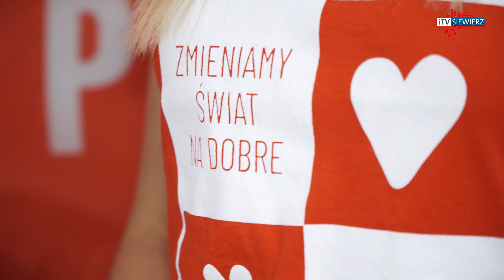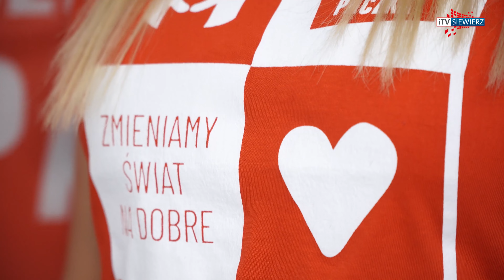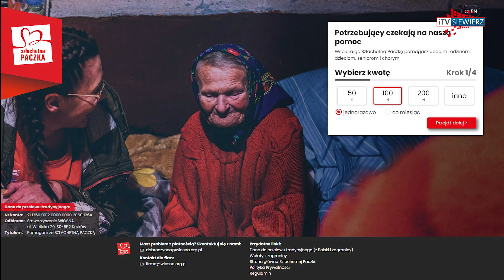iTVRegion - Przed nami Weekend Cudów 2023